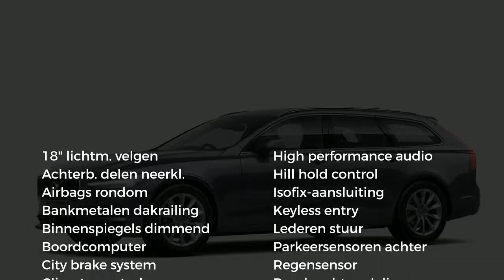Volvo V90 T4 190pk Geartronic Momentum